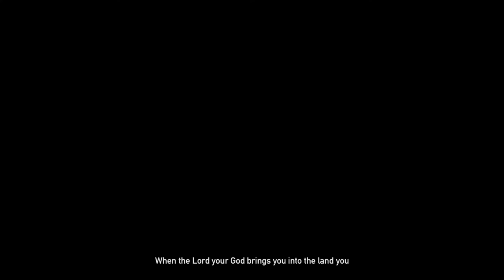Far cry 5 2nd Part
Welcome back guys to another episode

Here is a mix of some classics we’ve released over the years and some future hits for you to enjoy!
- Team NCS

Tracklist:
00:00 Lemon Fight - Stronger (ft. Jessica Reynoso) [Champion Remix]
02:18 ID
03:24 Prismo - Stronger (ID Remix)
05:12 Culture Code - Make Me Move (feat. Karra) (ID Remix)
06:59 Cartoon - On & On (feat. Daniel Levi)
08:10 Unknown Brain - Perfect 10 (ft. Heather Sommer)
09:57 Diamond Eyes - Everything
12:42 ID
14:42 Last Heroes - Dimensions
15:33 Lost Sky - Fearless
17:14 Unknown Brain - Superhero (feat. Chris Linton)
17:49 Heuse, Zeus x Crona - Pill (feat. Emma Sameth)
18:52 JPB & MYRNE - Feels Right (ft. Yung Fusion)
21:32 Rob Gasser - Ricochet
22:52 Desembra - Hit  Em
23:30 IZECOLD - Close (feat. Molly Ann) [Brooks Remix]
25:25 RMCM & James Roche - Diamonds (feat. Micah Martin)
26:44 WATEVA - Ber Zer Ker
28:13 Raven & Kreyn - So Happy
29:31 Tobu - Return To The Wild
30:40 Jim Yosef - Imagine
31:55 Elektronomia - Energy
33:26 Different Heaven - Safe And Sound
34:45 Kovan & Electro-Light - Skyline
36:37 Janji - Heroes Tonight (feat. Johnning)
39:52 Syn Cole - Feel Good
41:09 RetroVision - Puzzle
43:46 K-391 - Earth
45:52 ID
46:59 Sub Urban - Cradles
49:47 Jo Cohen - Glowing At Night (feat. BQ)
51:00 Razihel - Love U
51:40 Mendum - Stay With Me (Krys Talk Remix)
53:17 Krys Talk & Cole Sipe - Way Back Home
55:25 ID
55:51 ID
56:42 Warriyo - Mortals (feat. Laura Brehm)
Music in this video from NCS

Song
Heroes Tonight
Artist
Janji, Johnning